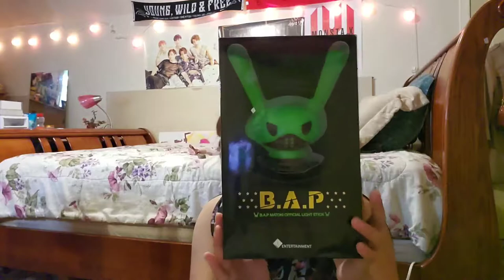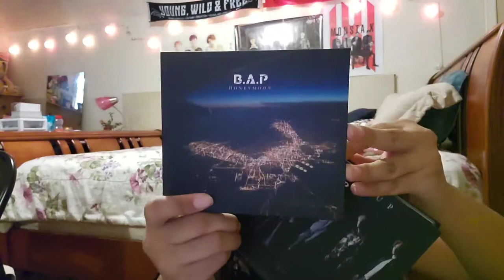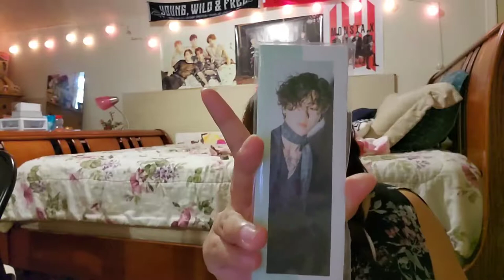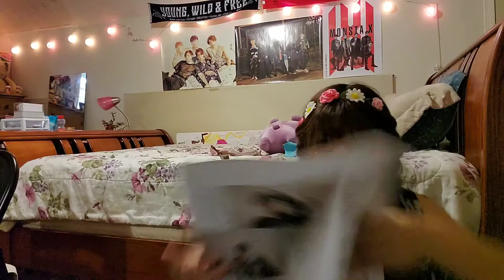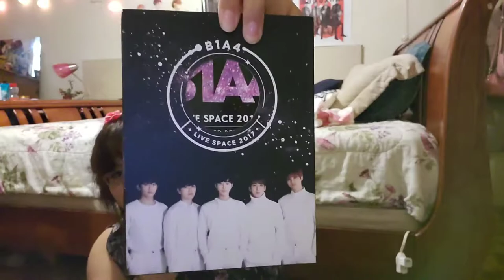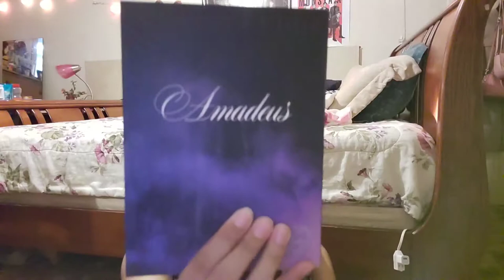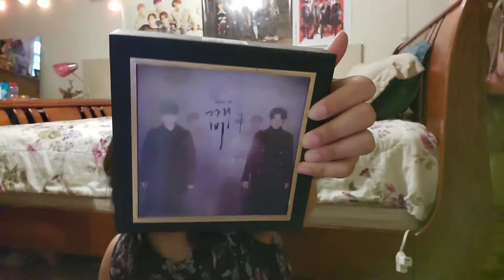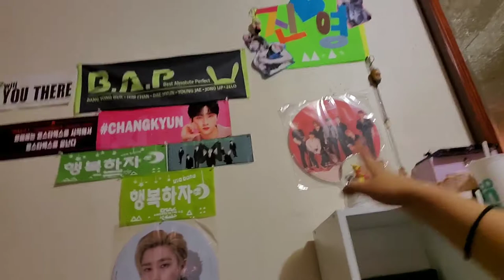My K-Pop Collection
Basically showing SOME of my collections over the years from 2015 till now. Just a TMI, I've been a fan since 2001 starting with solo artist Rain.